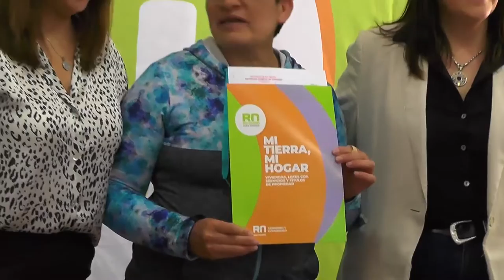El Gobierno Provincial entregó escrituras a familias de Comallo